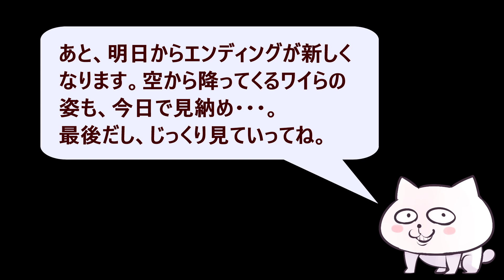【漫画】クラスの大嫌いな女子と結婚することになった。総集編：高校生夫婦の同棲生活。ドッキリを仕掛けたり、指輪を買ったり。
「「こんな奴の旦那（妻）になろうなんて、考えたこともなかった」」

【お知らせ】
その１・・・小説版が12月25日に発売。予約受付も始まってます！
その２・・・MF文庫Jさんが特設サイトを作ってくれました！

登場人物
北条　才人（ほうじょう　さいと）・・・高校３年生。夫。
桜森　朱音（さくらもり　あかね）・・・高校３年生。妻。

１話：高校生夫婦の同棲生活ルーティンは、大喧嘩！→仲直り？→ベッドで・・・
２話：高校生夫婦の同棲生活。俺の仕掛けたドッキリに、まんまとハメられてしまう嫁が可愛い。
３話：高校生夫婦がデートして指輪を買う。嬉しすぎてウキウキの嫁は、翌日とんでもない行動を・・・
４話：高校生夫婦の同棲生活。夜、停電が起きると、抱き合って「仲良し」モードに・・・

脚本　　　　　天乃聖樹（@Sephirotob）
イラスト　　　もすこんぶ（@mosskonbu）
編集協力　　　moimoi01（@moi000111）
声優　　　　　鈴木愛唯

〜音楽〜